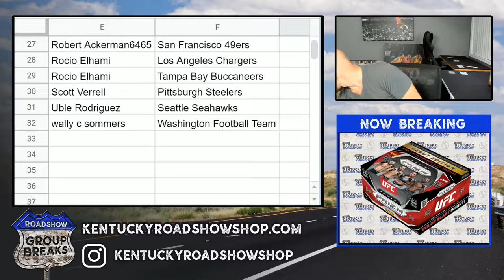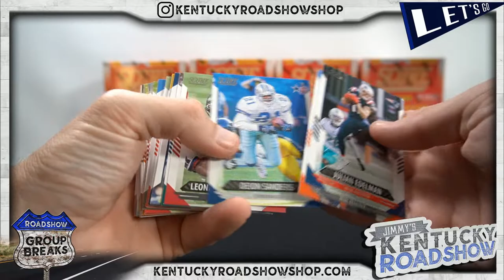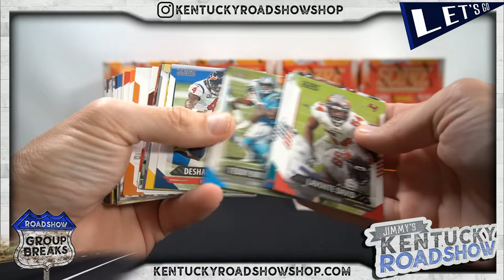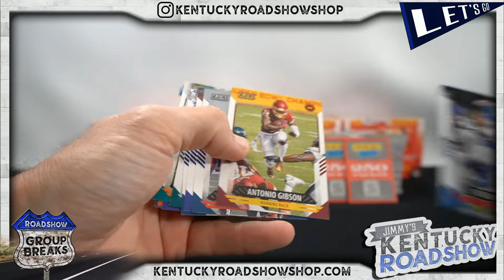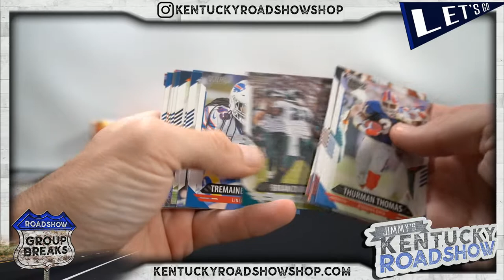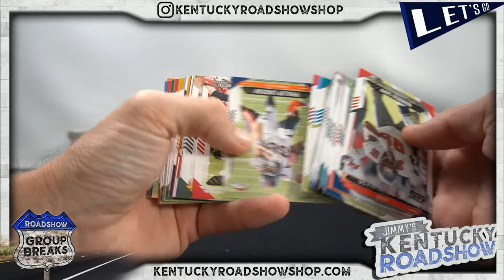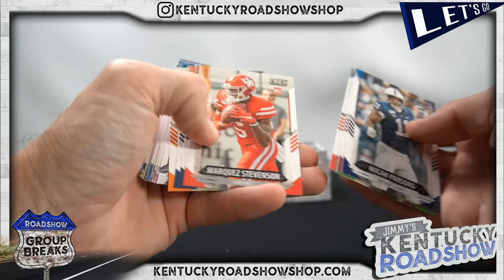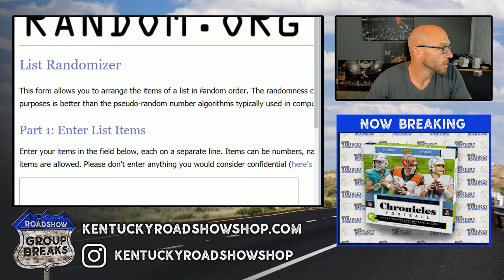2021 Panini Score Football - 12 Box Case Break #1